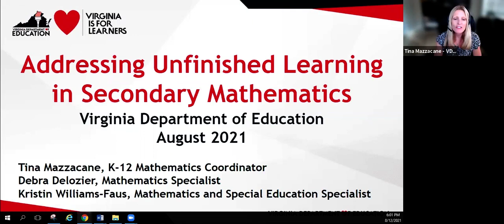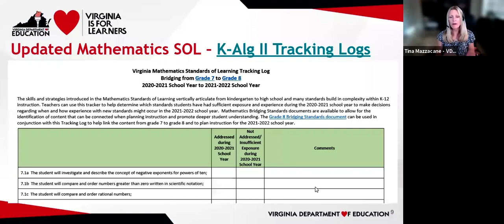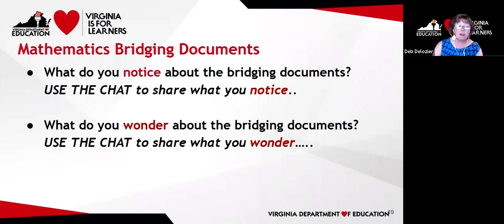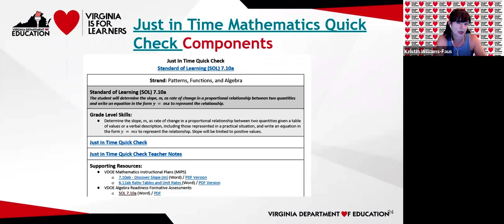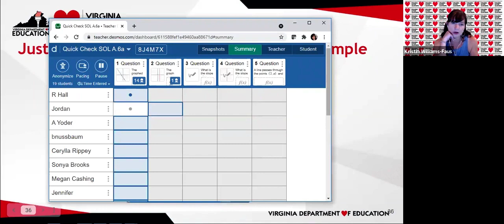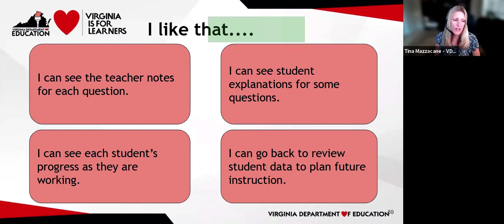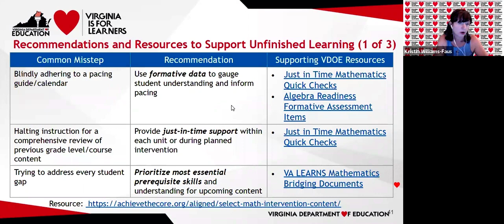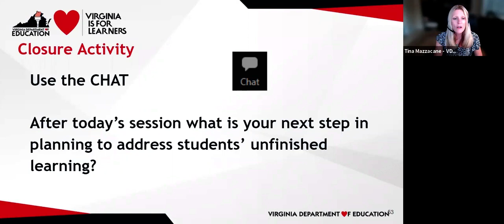Addressing Unfinished Learning in Secondary Mathematics